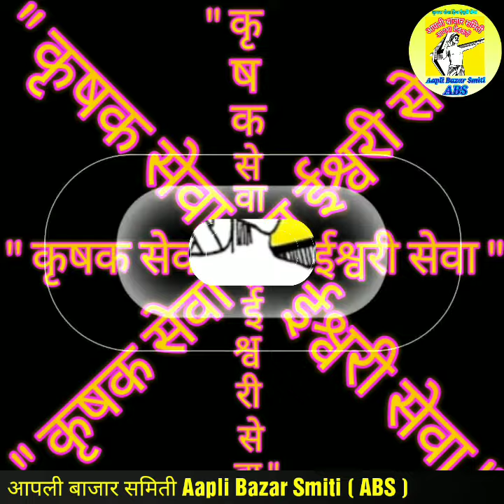टोमॕटोचे व धना मेथी व शेपू चे बाजार व दि.15/09/2018 उपबाजार नारायणगाव येथील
उपबाजार नारायणगाव चे टोमॕटोचे व धना मेथी शेपू चे बाजार भाव